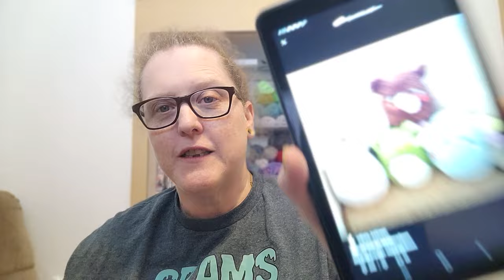Reddit AITA Crochet Edition Reacts Re-edit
I thought I would have a little fun going down the Reddit AITA rabbit hole!!! I absolutely love @CharlotteDobre and just wanted to do some reacts myself, but fiber art related. The Reddit creators usernames are noted in the video. I really had fun doing this and look forward to doing more videos like this.

Thanks to:
Your input was much appreciated!

Chapters:
Hey Guys 0:00
My Reddit 1:58
SIL Crochets To Much 3:56
Son Gives HS Girlfriend Blanket Mom Made 17:46
Something Cute 30:28
Gravity Works 32:11